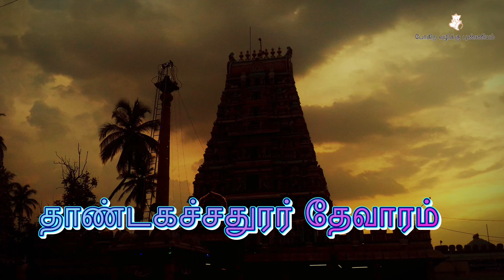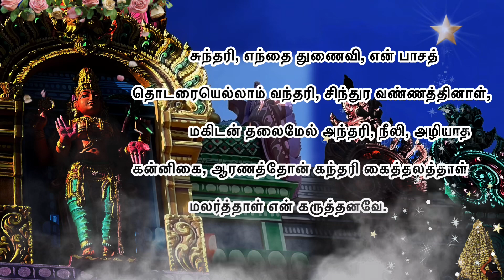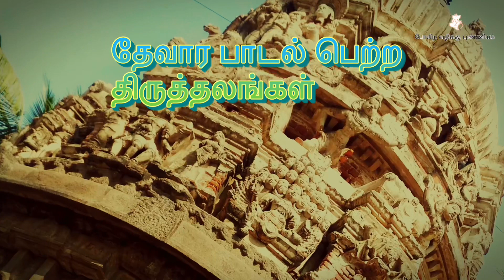பாடல் 8 - சுந்தரி எந்தை துணைவி l அபிராமியும் அந்தாதியும் l பற்றுகள் நீங்கி பக்தி பெறுக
பற்றுகள் நீங்கி பக்தி பெறுக

சுந்தரி, எந்தை துணைவி, என் பாசத் தொடரையெல்லாம்
வந்தரி, சிந்துர வண்ணத்தினாள், மகிடன் தலைமேல்
அந்தரி, நீலி, அழியாத கன்னிகை, ஆரணத்தோன்
கந்தரி கைத்தலத்தாள் மலர்த்தாள் என் கருத்தனவே

Remove wordly bondings and increase devotion - paRRukaL nheenGki pakthi perukita

chunhthari! enhthai thuNaivi! en paachath thotaraiyellaam
vanhthari; chinhthura vaNNaththinaaL makitan thalaimael
anhthari; nheeli; alzhiyaatha kannikai; aaraNaththoan
kanhthari; kaiththalaththaaL malarththaaL en karuththanavae.

चुनथरी! एन्थथाई थुनाइवी! एन पच्चथ थोतारयेल्लम
वन्हथारी; चिंहथुरा वन्नथिनाल मकितन थलैइमेल
anhthari; nheeli; अल्झियाथा कन्निकई; aranaththoan
कन्थरी; कत्थलत्थल मलार्थथल एन करुत्थनवे।

7. மலை போன்ற துன்பம் பனி போல் நீங்க / The suffering that comes like a mountain is like snow